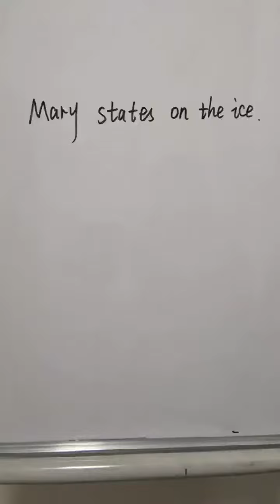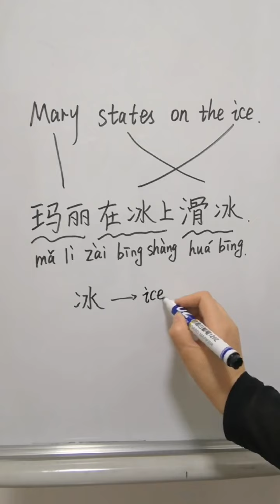【En Sub】学中文 冰 ice | Learn Chinese | Learn Chinese Conversation | Learn Mandarin Chinese | HSK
大家好，这是一个关于冰词汇的视频。希望对你有所帮助，谢谢。